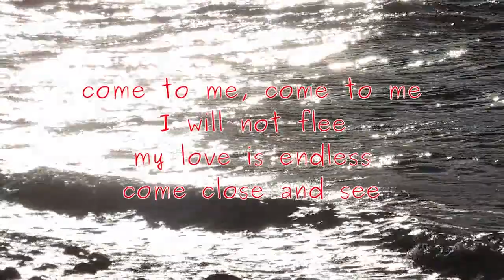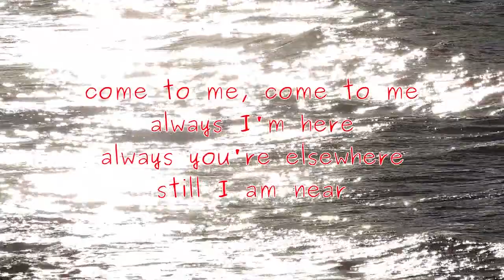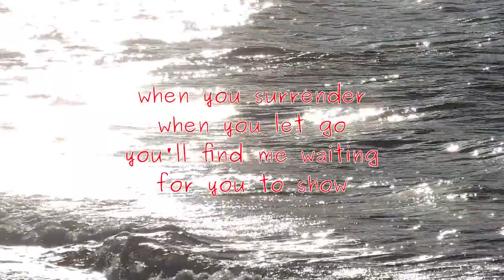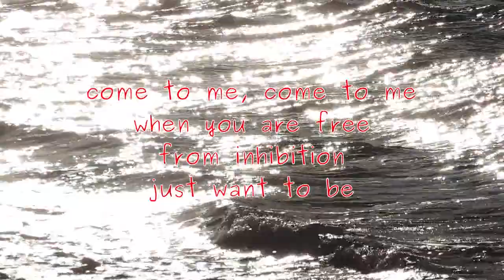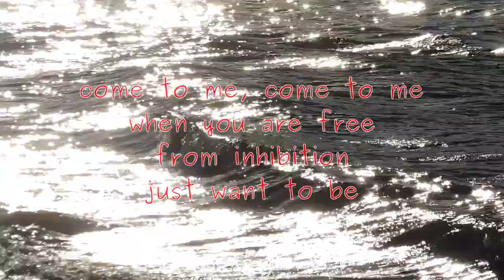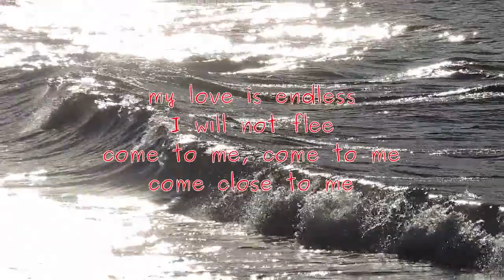come to me